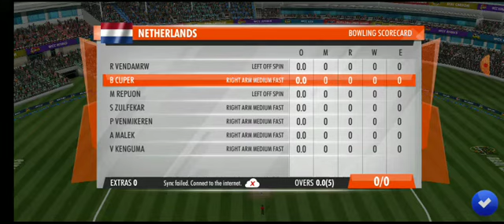NETHERLANDS vs SRI LANKA Cricket Match - Srilanka won by 15 Runs | IMF World Hit